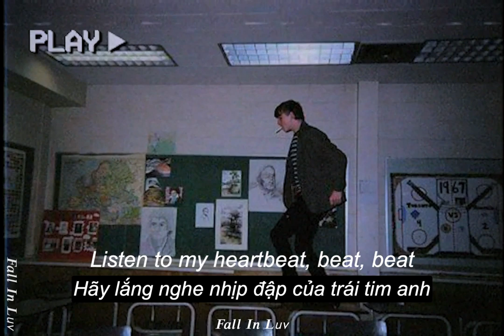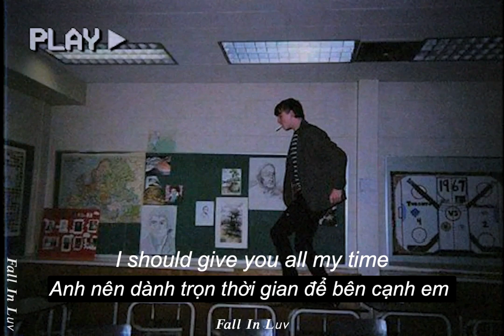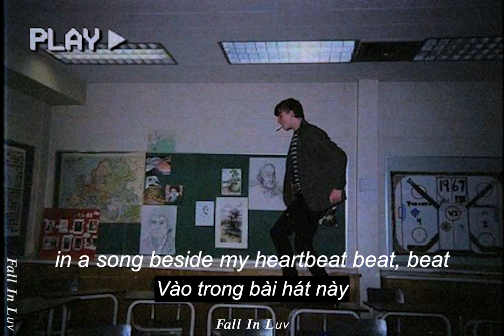Heartbeat - Marcus & Martinus | Cover (Lyrics & Vietsub)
🎶Lyrics:
You said, why am I holding on baby?
Oh oh
I would never back down, are you walking out of my life?
Saying you really don't love me
Oh oh
Baby, you don't mean that, you remember all that we had?
I took it for granted that you loved me the same
But i, gotta keep on talking
Listen to my heartbeat-beat-beat
Saying do you love me-me-me
But I'm lying here alone
So I put you in a song beside my heartbeat-beat-beat
I know, I haven't been the best lately
Oh oh
And I really know now, I should give you all of my time
Yeah, you really do deserve better
Oh oh
Gotta get you somehow, can we start all over again now?
But I, yeah, gotta keep on talking
Why am I holding on baby?
Mmh
So, listen to my heartbeat-beat-beat
Saying do you love me
(Oh, and you're saying that you love me)
But I'm lying here alone, so I put you in a song beside my heartbeat-beat-beat